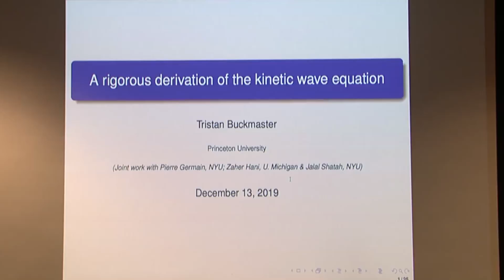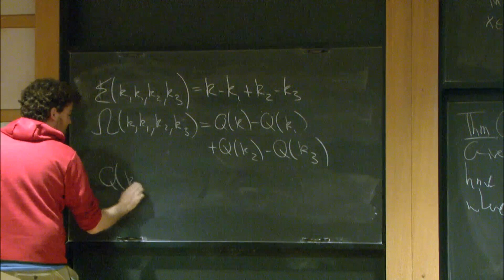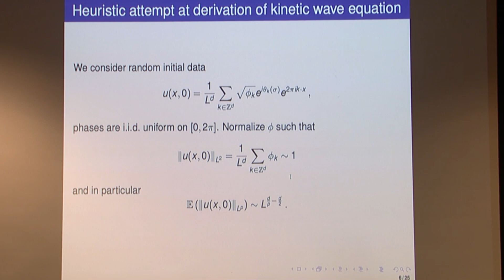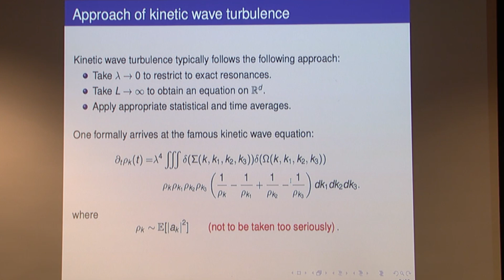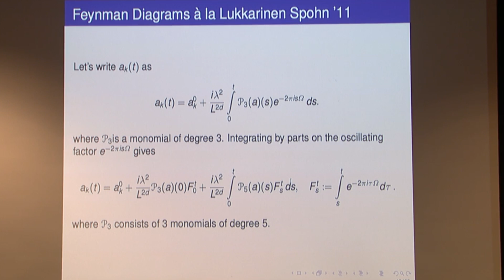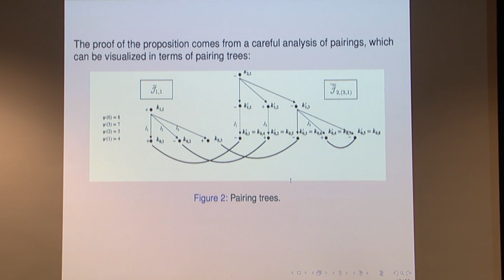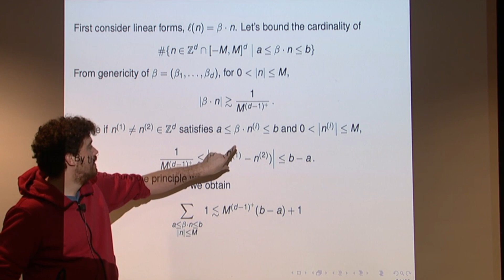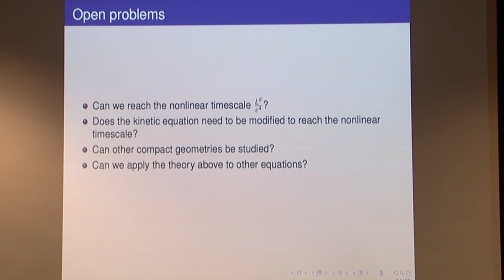A rigorous derivation of the kinetic wave equation - Tristan Buckmaster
Analysis - Mathematical Physics

Topic: A rigorous derivation of the kinetic wave equation
Speaker: Tristan Buckmaster
Date: December 13, 2019